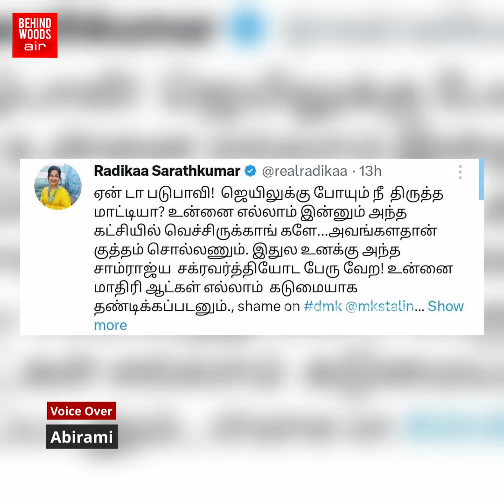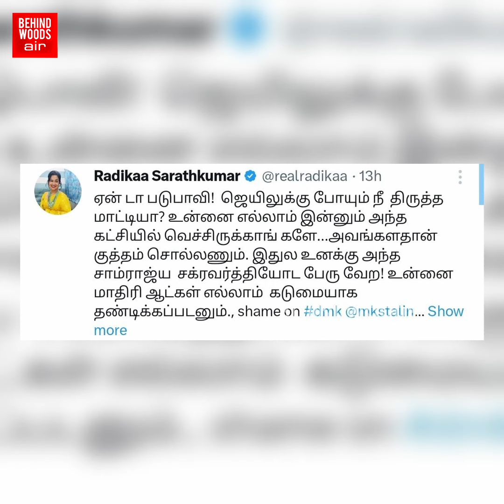"ஏண்டா...நீ திருந்த மாட்டியா..?" ராதிகாவை டென்ஷன் ஆக்கிய அந்த 2 நிமிடம்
'ஏண்டா..படுபாவி...நீ திருந்த மாட்டியா..?'ராதிகாவை டென்ஷன் ஆக்கிய அந்த 2 நிமிடம்